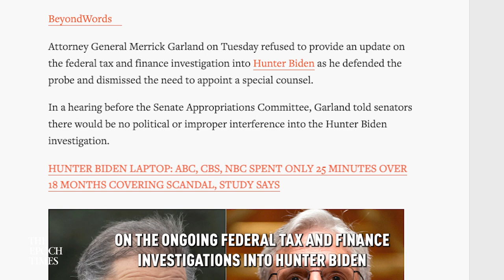Biden Family’s Many Suspicious Financial Transactions are being protected by Treasury Dept. |Trailer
Although new evidence—including voicemails proving that Joe Biden was aware of Hunter’s business dealings, new texts indicating that Joe Biden granted permission for certain financial transactions, and new emails showing that Joe Biden agreed to cover more than $800,000 in legal bills relating to those same business dealings—has surfaced, Attorney General Merrick Garland has refused to provide any update on the ongoing federal tax and finance investigations into Hunter Biden and has dismissed the need to appoint a special counsel. But now, Republican Rep. James Comer has “accused the Treasury Department of running interference for the White House in an attempt to stymie efforts to investigate both Hunter’s and Joe Biden’s finances.” Comer recently wrote to Treasury Secretary Janet Yellen, complaining that the Treasury Department is “refusing to release Suspicious Activity Reports connected with Hunter Biden or his family and associates—including the President.”